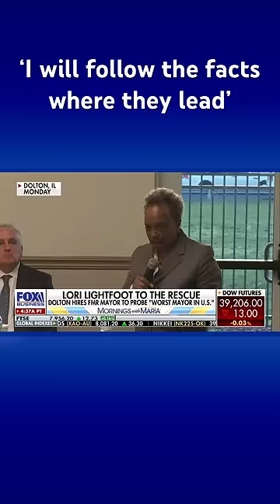Lori Lightfoot hired to investigate ‘worst mayor in US’ Tiffany Henyard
Former Chicago Mayor Lori Lightfoot has been selected to probe Dolton Mayor Tiffany Henyard for $400 per hour.